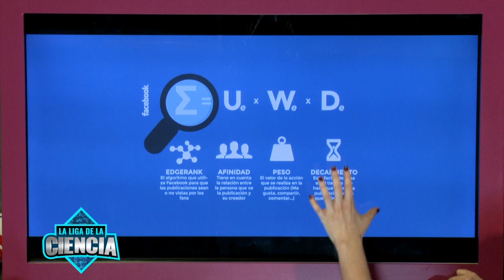Columna Internet Natalia Zuazo: El algoritmo de Facebook